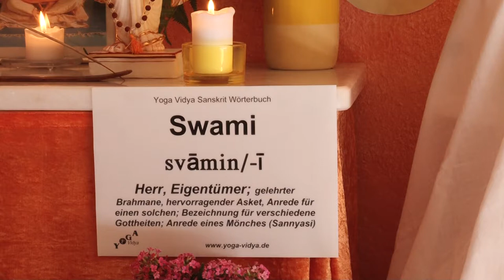Swami - Titel eines Mönches und Nonne - Sanskrit Wörterbuch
Swami ist der Titel eines Mönches und einer Nonne. Lies dazu Man spricht z.B. von Swami Sivananda, Swami Nirgunananda. Swami, auch geschrieben Svami bzw. Svamin, heißt wörtlich Herr, Besitzer, Meister, Chef, Kommandeur, auch Liebhaber und Ehemann. Heutzutage wird Swami als Ehrentitel für Mönche und Nonnen gebraucht, manchmal auch um einen Pandit, einen Gelehrten, einen Yogameister zu bezeichnen, auch wenn er nicht Mönch, Sannyasi, ist. Bei einem Mönch wird Swami wie ein Teil des Namens behandelt, also Swami Sivananda. Heutzutage haben viele indische Yogameister im Pass Swami als Vorname und den Mönchsnamen als Nachname. Auch Subrahmanya hat als Beiname Swami, auch geschrieben in Tamil Swamy. Dieser Vortrag über Swami von und mit Sukadev Bretz ist Teil des Multi Media Sanskrit Wörterbuchs